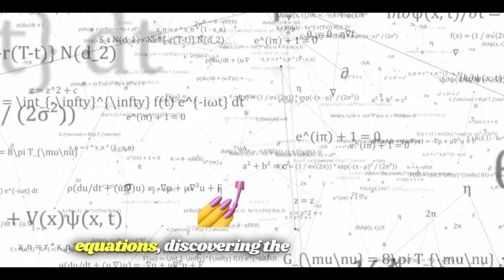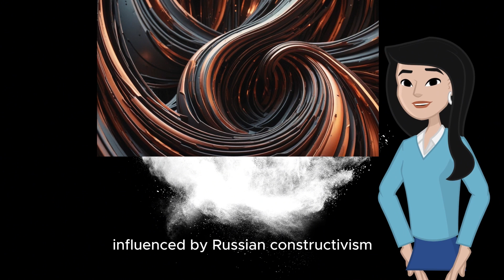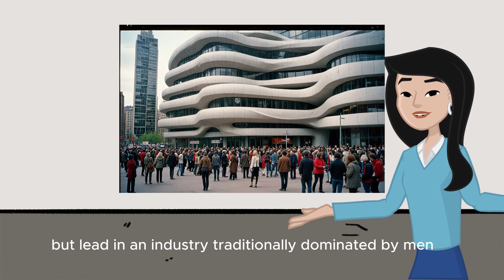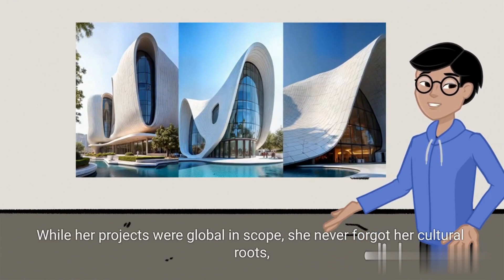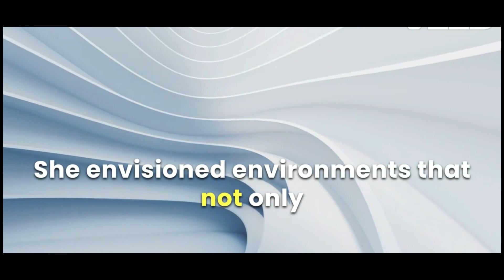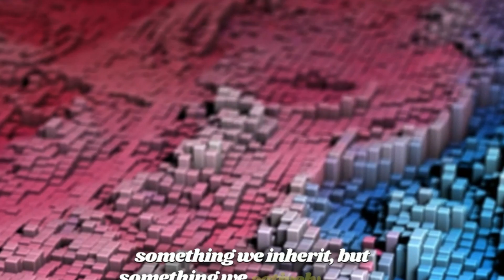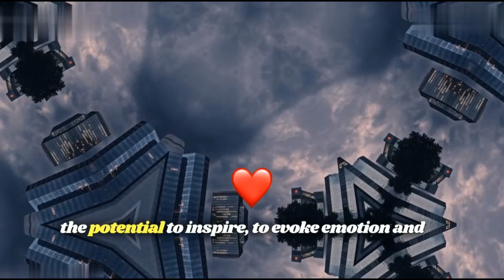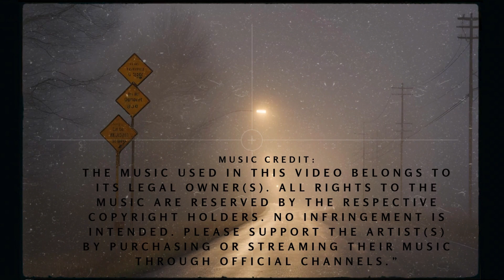Zaha Hadid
Zaha Hadid was a groundbreaking architect known for her bold, visionary designs that pushed the boundaries of modern architecture. Born in Baghdad in 1950, she became the first woman to receive the prestigious Pritzker Architecture Prize in 2004. Hadid's work is characterized by its futuristic, fluid forms, often incorporating sweeping curves and dynamic, unconventional structures. Some of her most notable projects include the London Aquatics Centre for the 2012 Olympics, the Heydar Aliyev Center in Baku, and the Guangzhou Opera House. Her pioneering approach redefined the possibilities of architecture, blending art, technology, and innovation to create iconic, sculptural buildings that stand as monuments to her visionary talent.